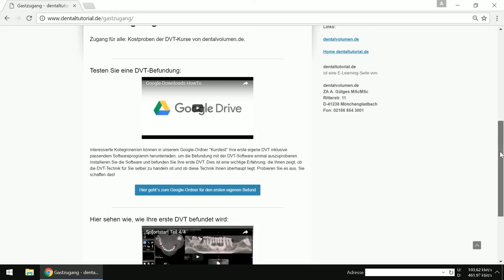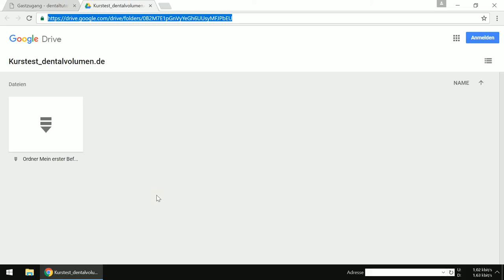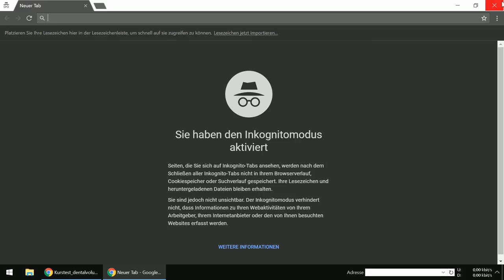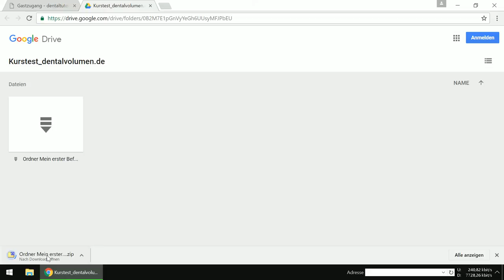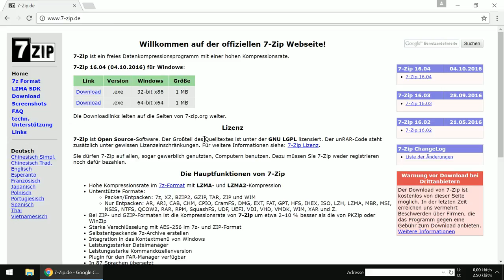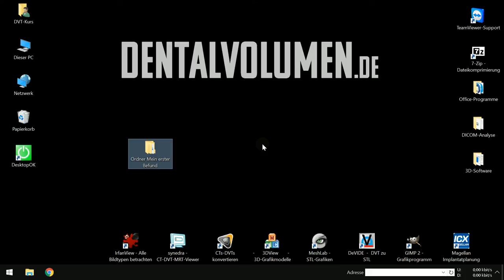DOWNLOAD Mein erster Befund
Download des Ordners Mein erster Befund bei Google.